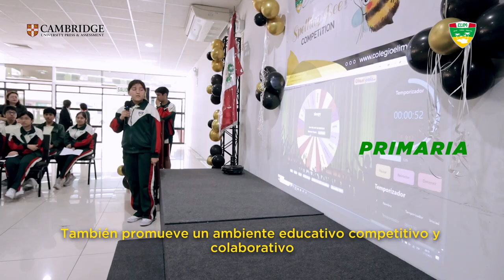SPELLING BEE DIC 2023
Nuestros estudiantes participaron en el concurso de Spelling Bee, demostrando no solo sus habilidades lingüísticas sino también su destacada capacidad competitiva.